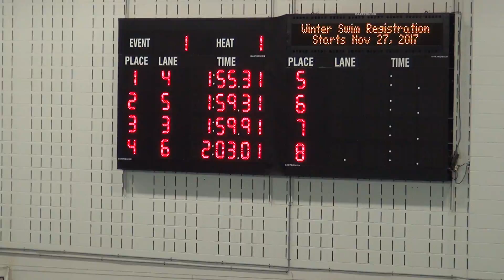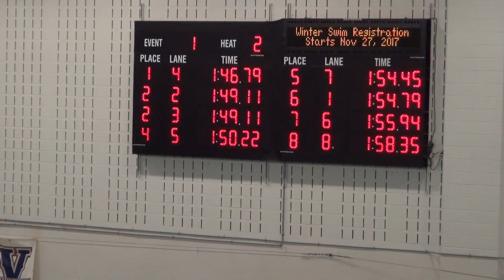2017 Nov 25 de Bray Swim Meet Women's 4 x 50m Freestyle Relay Heats 1 & 2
November 25, 2017 4 x 50m Women's Freestyle Relay Race at Brock University